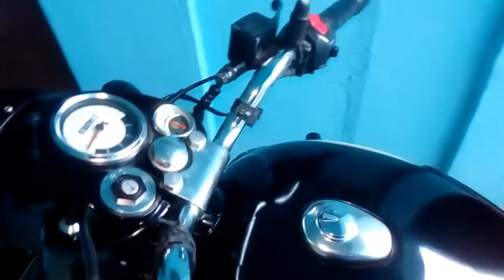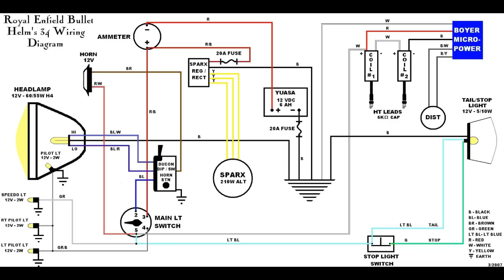How to Check Electric wiring Problems in all Bullets !!! by Bullet Guru / Fuse check in RE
In this video you will see How to Check Electric wiring Problems in all Bullet!!! by Bullet Guru / Fuse check in RE